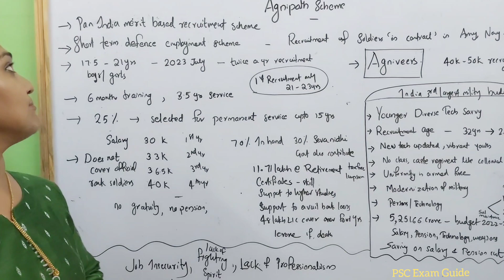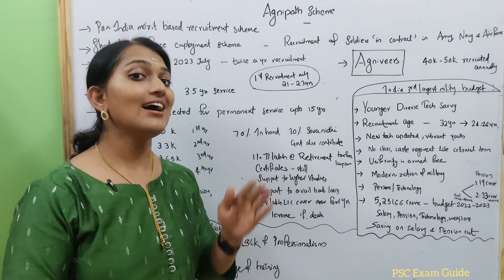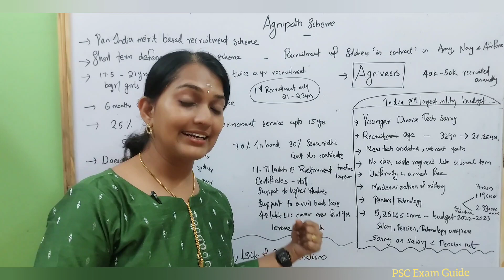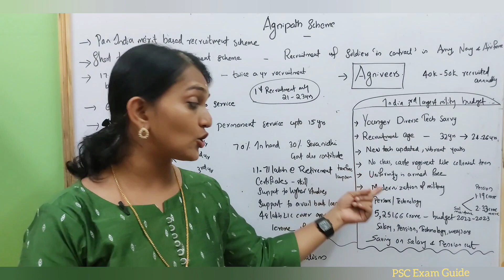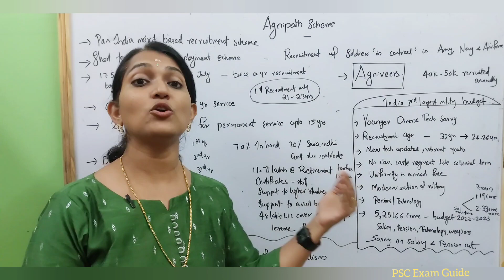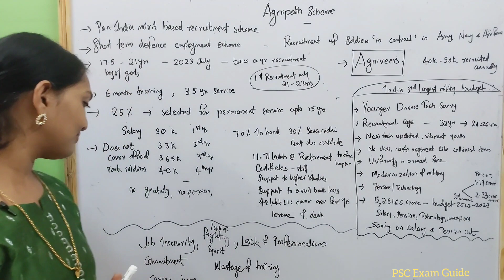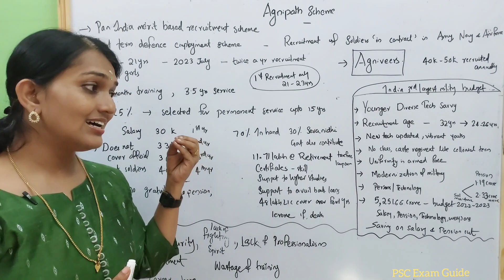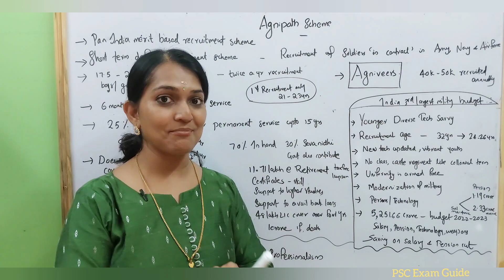എന്താണ് അഗ്നിപഥ്‌? | Agnipath scheme അറിയേണ്ടതെല്ലാം | Indian Army New Recruitment Scheme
5th standard മുതൽ 10th standard വരെയുള്ള സ്കൂൾ കുട്ടികൾക്കും ഈ ക്ലാസുകൾ പ്രയോജനപ്പെടുത്താം..